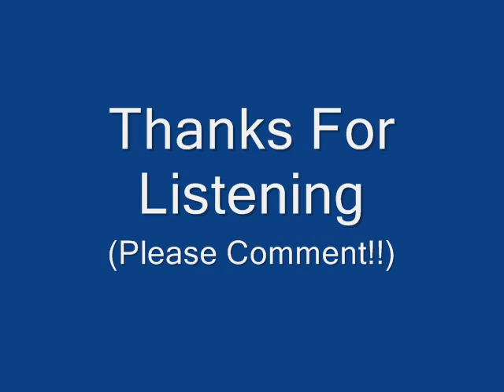Rap Beat (Please Comment)